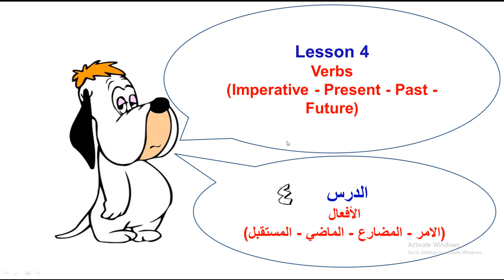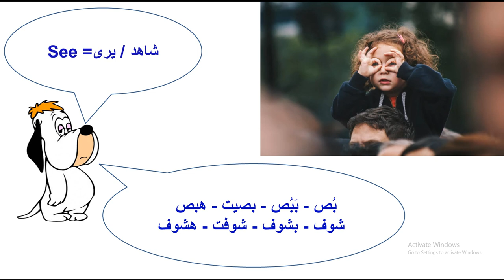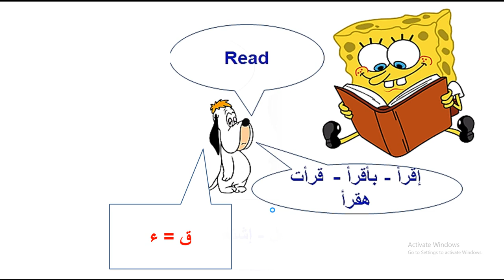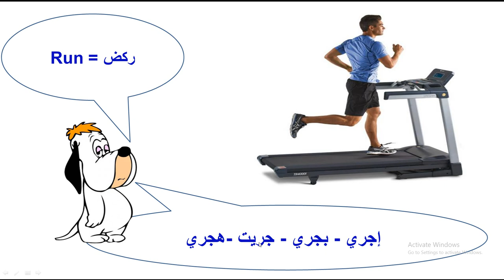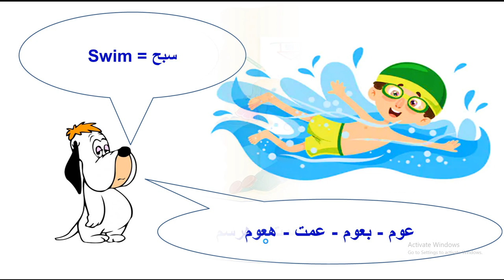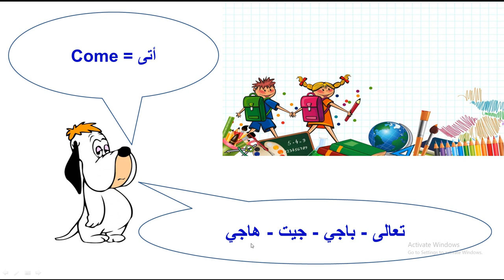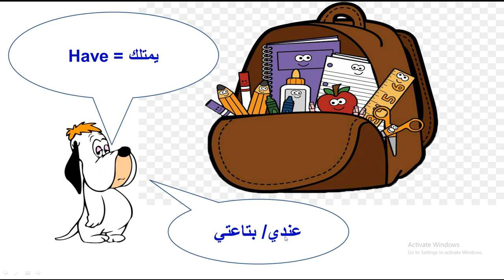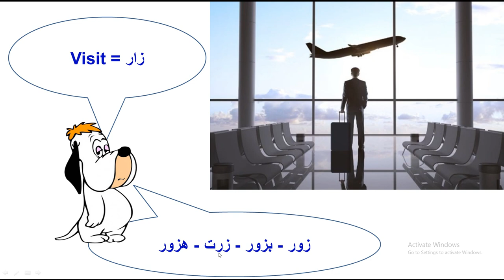Learning easy Arabic - Egypt dialect Verbs in all times Part 1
Hi everyone this channel is to help you to communicate with other people in the Arabic world, helps you to improve your knowledge, Make new friendships with new people, you can also start new jobs in the Arabic world, learn about new cultures, enjoy new habits, Be a good social person, See new things, visit many awesome counties, feel relax & comfortable  :) ;)
Egyptian Goldians is a platform for introducing the Egyptian world to you, their habits, their life, their religion, their cities, their culture, their interests.

We'll try our best to add everything about Egypt, if you have any comments or suggestions plz don't hesitate to share them with us,
Plz, share your moments in Egypt with us on our accounts above.

Very important points to be influenced in Arabic in a short time:
1. Try to repeat the verbs many times to improve your language.
2. We'll put another part to learn to repeat it fast.
3. try to notes how the form of the words to be familiar with the Arabic letters, That will help you to be able to read the sights or the written Arabic words.
4. try to watch Egyptian movies, drama, culture shows, talk shows, cuisine shows, Egyptian sports matches and listen to Egyptian songs to make practice and be familiar with the Egypt culture

thanx :)